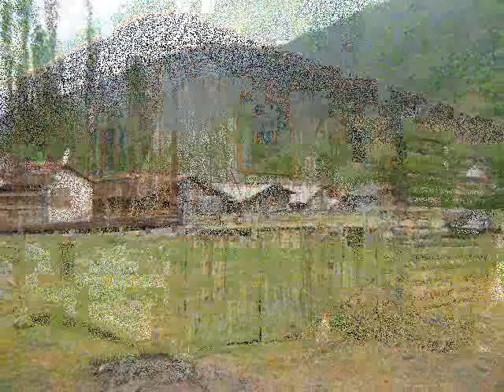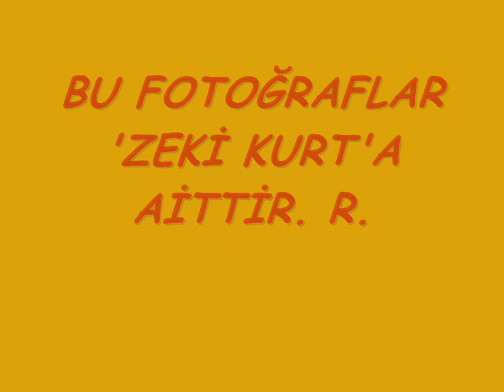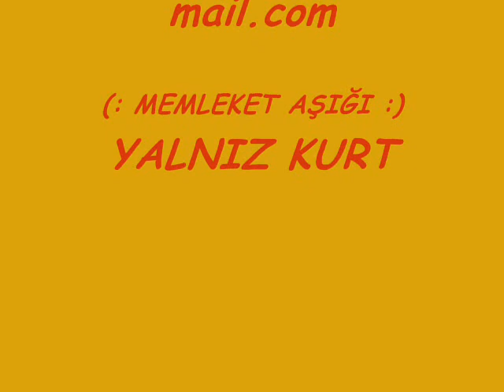KÖKLÜ DERE KÖYÜ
zeki kurt'dan süperrr fotoğraflar :)